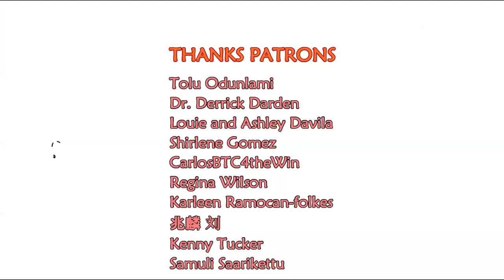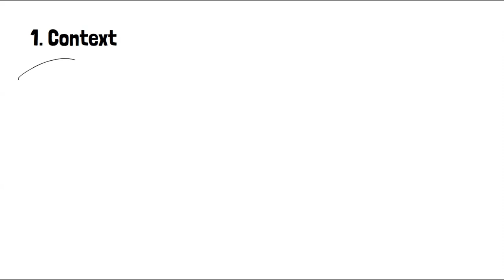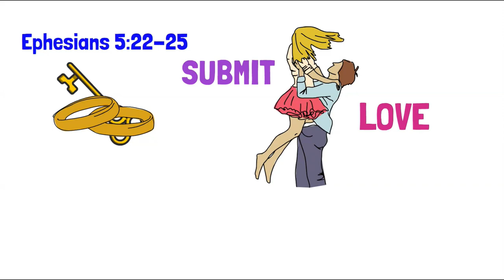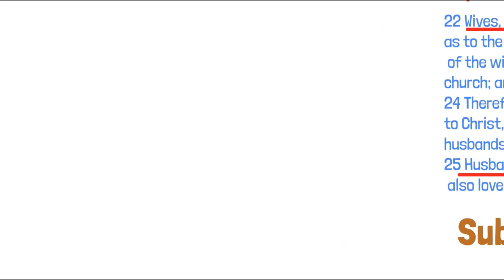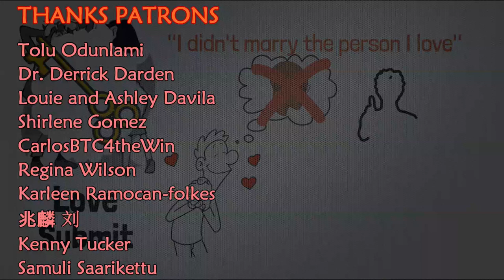Should You Marry The One You Love or The One Who Loves You?? || Better to LOVE or BE LOVED??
Is better to Love MORE or Be Loved MORE???

🎉Please join our amazing family of patrons and support us on patreon once every month OR ❤ Support Us Through *PayPal* : PayPal.me/wisdomfordominion as we continue unhinged releasing Kingdom Principles for the Believer's Effective Life On Earth🚀
THANKS❤

🎙FREE AUDIOBOOK ON FINDING YOUR UNIQUENESS || TO BE or TO DO

WATCH. ENJOY. COMMENT. SHARE. APPLY.